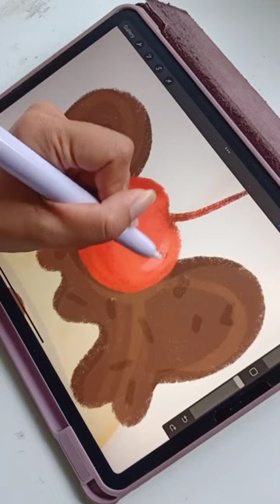Paint with me || Drawing ice cream on iPod🍨วาดภาพไอศกรีม